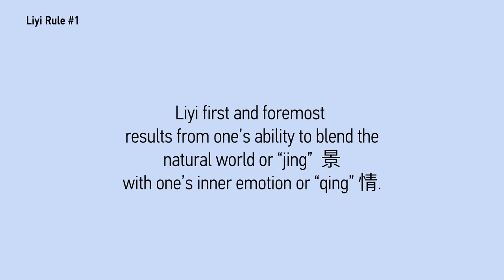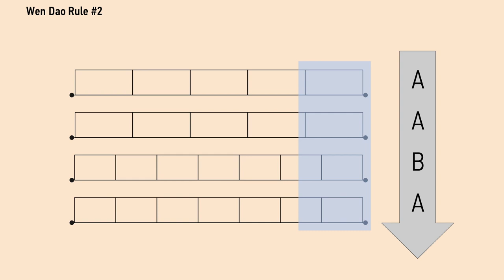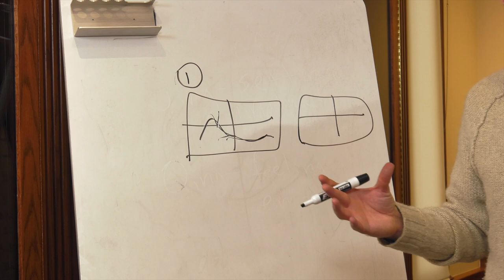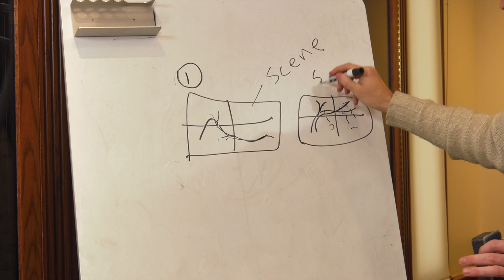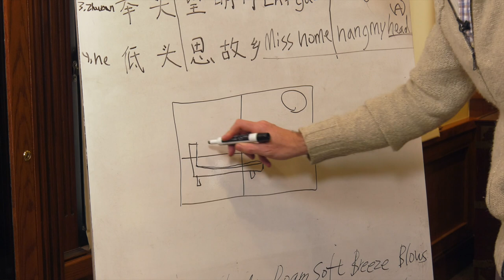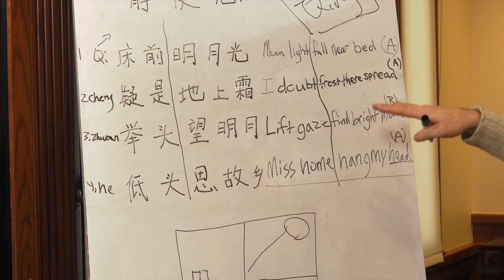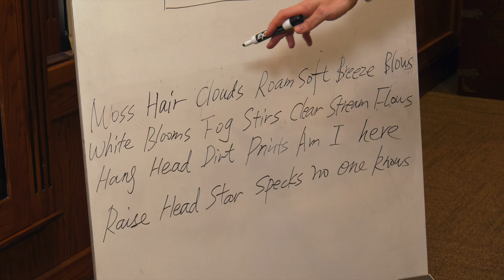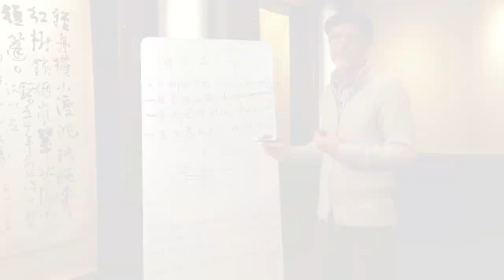Writing Classical Chinese Poetry in English Segment 2. Li Yi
In this second segment, Professor Jonathan Stalling discusses the poetic qualities of Classical Chinese verse. He introduces the concept of Li Yi, as a combination of Jing (Nature) and Qing (Emotion), walks viewers through the thematic progression of a poem, and how these elements come together to make a strong Classical Chinese poem in Chinese or in English.